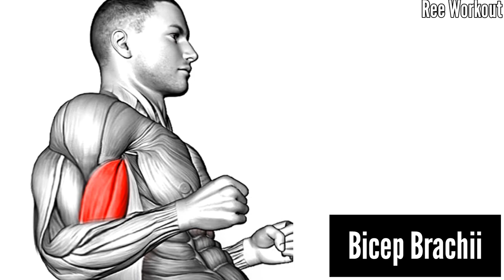Only 6 Exercises to Promote Your Bicep